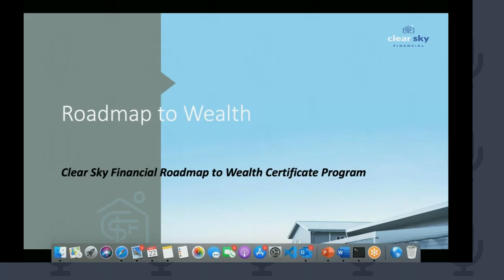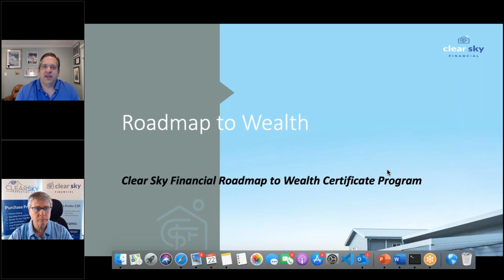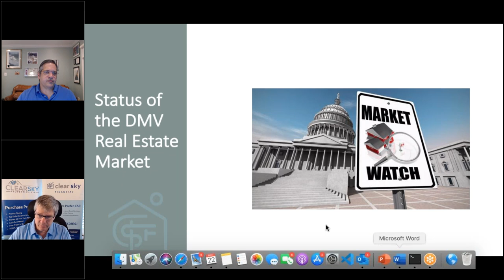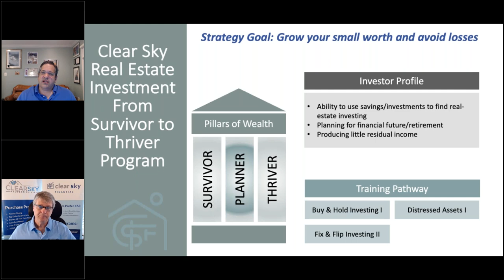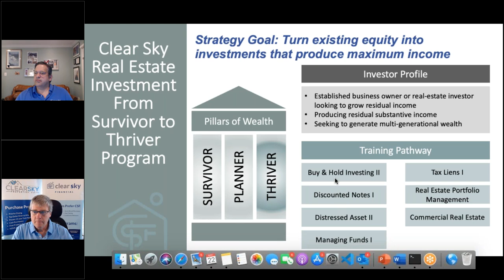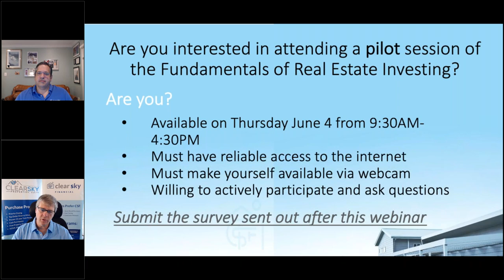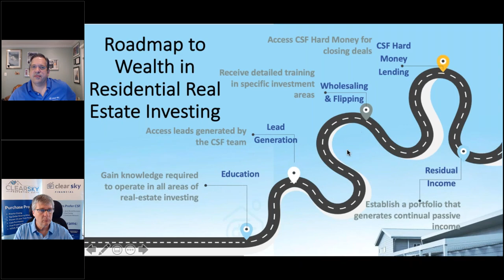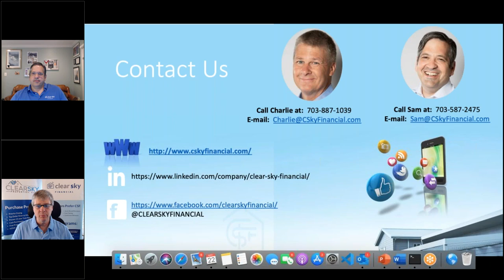Clear Sky Financial Roadmap to Wealth Certificate program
The Status of the Real Estate market in the DMV
Roadmap to Wealth
Real Estate Investing Pathways: Surviving to Thriving
The Clear Sky Education program
Open Q&A throughout the webinar